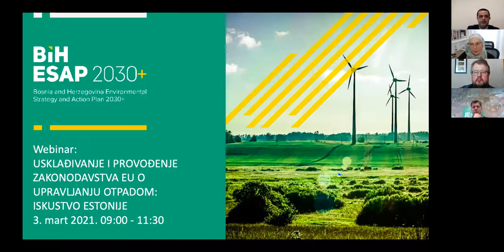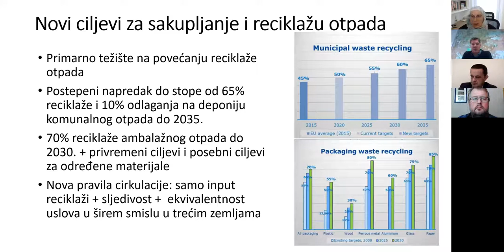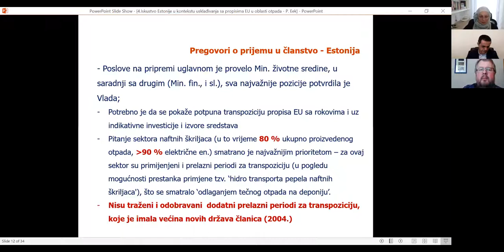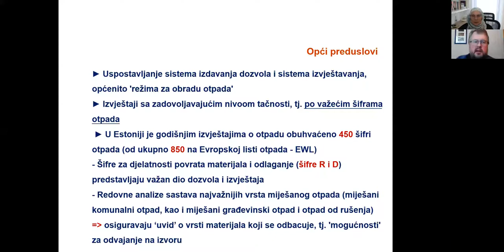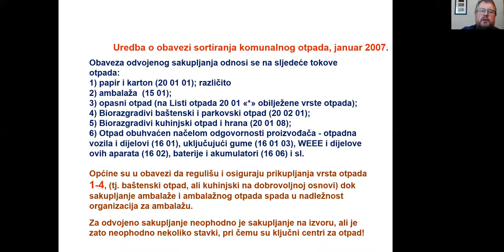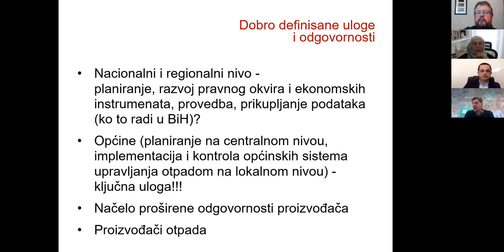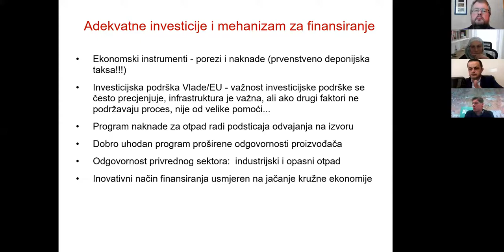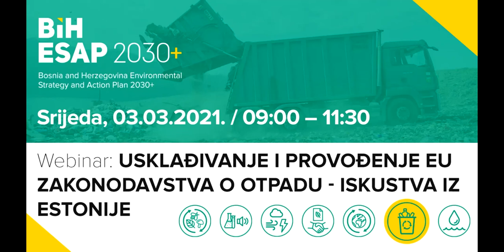BiH ESAP webinars: Approximation and implementation of EU waste legislation: experience from Estonia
The webinar showcases Estonian experiences of the approximation and implementation processes of EU waste legislation and related strategies. The experts discuss how a country in transition like BiH can move up the waste management hierarchy, reflecting on lessons learned from Estonia.

This webinar took place on 3 March 2021 and was part of the BiH ESAP 2030+ webinar series.